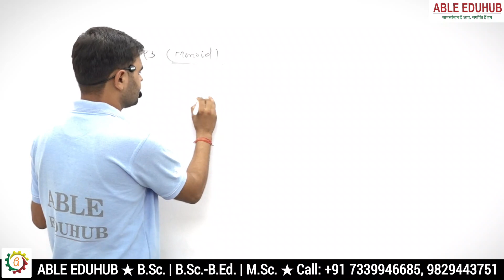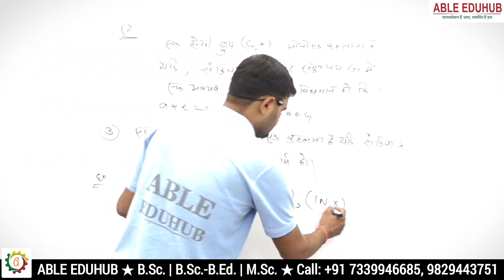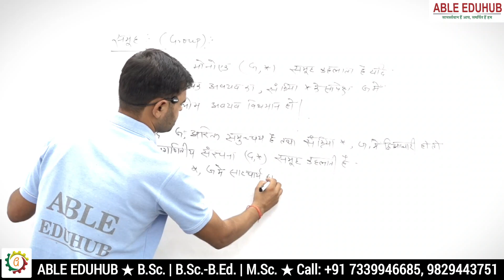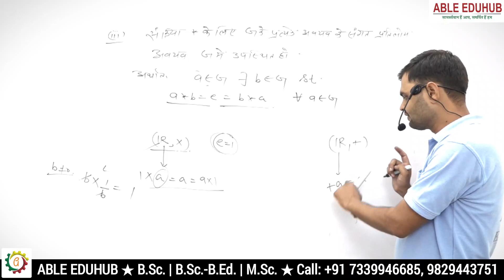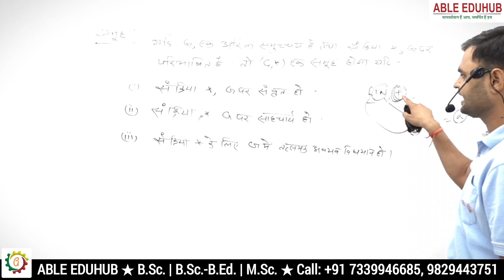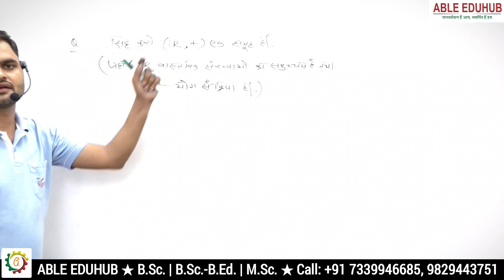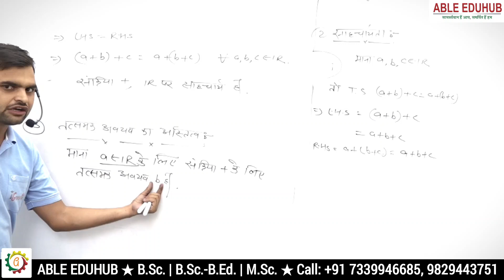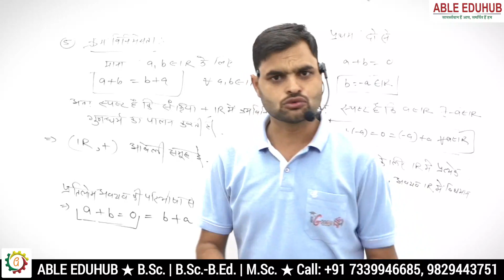Lecture 4 Abelian Group & Unabelian Group | Finite Group & Infinite Group | Abstract Algebra Maths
This video lecture of Group Theory | Abelian Group and Unabelian Group | Finite Group and Infinite Group | Abstract Algebra Maths | Examples & Solution By Definition | Problems  & Concepts  by OP Sir  will help B.Sc., M.Sc. and Engineering students.
This Concept is very important in B.Sc., M.Sc. & Engineering Students. This video is very useful for B.Sc./B.Tech  & M.Sc./M.Tech. students also preparing NET, GATE and IIT-JAM Aspirants.
Find Online Solutions Of Group Theory | Semi-Group | Monoid | Abelian Group | Abstract Algebra | Problems & Concepts

B.Sc. Online Course के लिए ABLE EDUHUB APP डाउनलोड करके अभी अपना कोर्स ज्वाइन करें

Able Eduhub, Front of SK Hospital, Sikar (Raj.)

आधुनिक तकनीक के माध्यम से  B.A ,BSc , BSc -B.Ed MSc कॉलेज शैक्षिक परीक्षाओं से जुड़ी अपनी तैयारी और शिक्षा को बेहतर बनाने के लिए ABLE EDUHUB  यूट्यूब चैनल की शुरूआत की है। इस चैनल के जरिए हम कॉलेज शैक्षिक परीक्षाओं की तैयारी से संबंधित लाइव क्लास और वीडियो अपलोड कर रहे है जिससे आपकी तैयारी की रणनीति और बेहतर होगी।
❉ राजस्थान का एकमात्र कॉलेज शैक्षिक ऑनलाइन प्लेटफार्म
❉ B.Sc., B.Sc.-B.Ed., M.Sc. परीक्षाओं से संबंधित परीक्षा सूचनाओं की जानकारी
❉ राजस्थान के विख्यात विषय विशेषज्ञ द्वारा अध्यापन